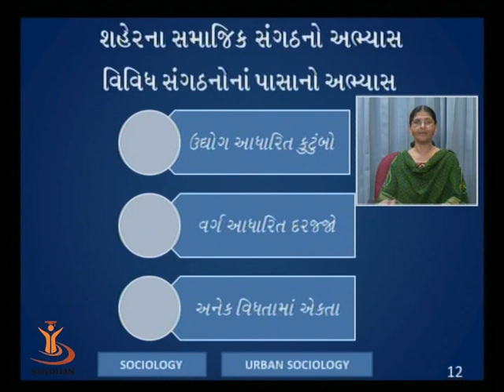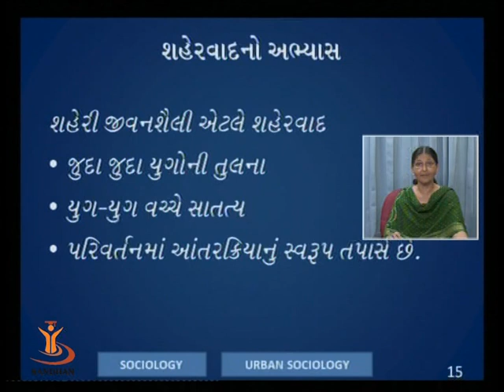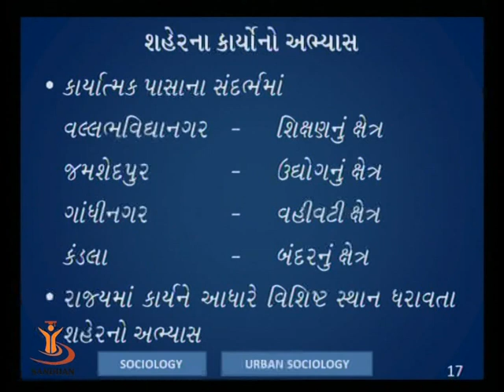URBAN SOCIOLOGY 03